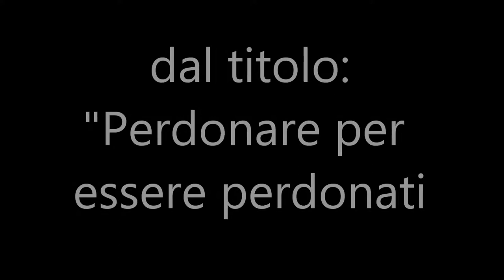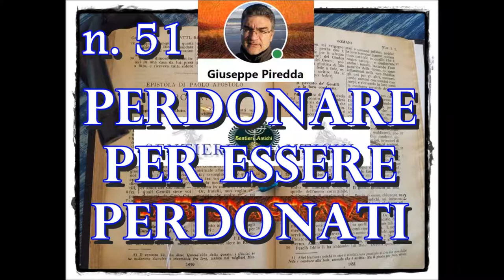51 Perdonare per essere perdonati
Una delle cose che i cristiani chiedono a Dio in preghiera è quella di essere perdonati dei loro peccati commessi, e per ottenere ciò, è bene ricordarsi che bisogna perdonare prima di tutto quelli che hanno peccato contro di noi e ci hanno chiesto perdono, poi, si potrà chiedere perdono a Dio ed essere esauditi.
Titolo della predicazione: "Perdonare per essere perdonati".